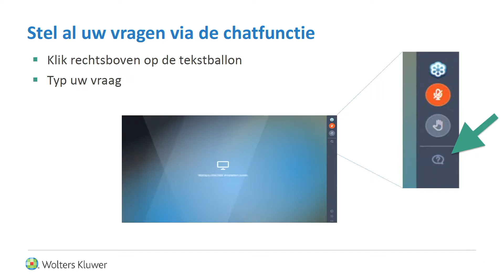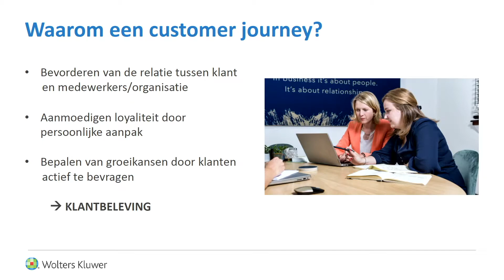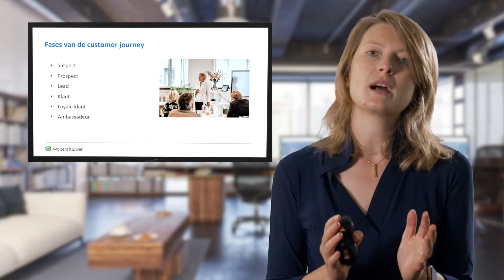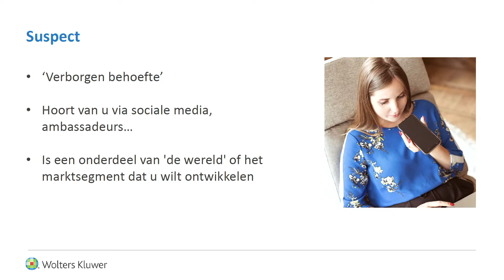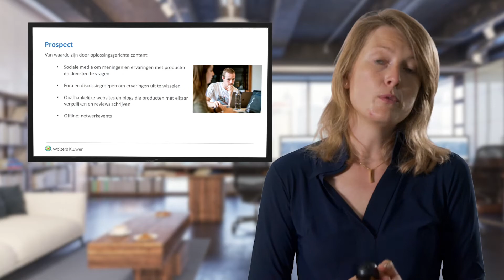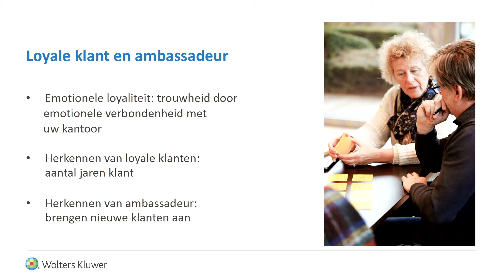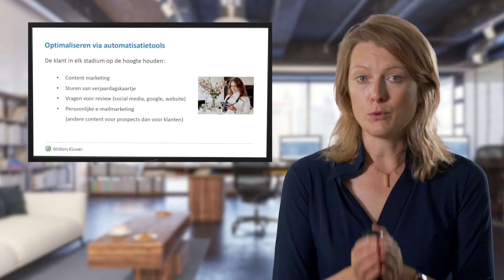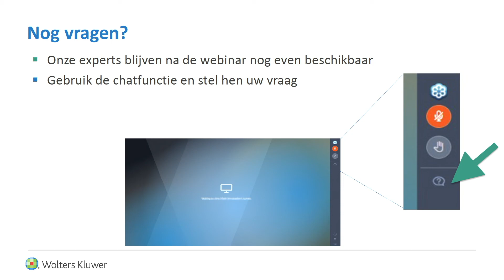Marketing voor accountants - Sessie 3: hoe een langetermijnrelatie met klanten opbouwen?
Sessie 3 van onze reeks Marketing voor accountants draait volledig rond de relatie met uw klanten. Welke strategieën hebt u als accountant om nieuwe klanten aan te trekken? Welke tools gebruikt u daarvoor het best? En hoe kunt u de relatie met uw bestaande portfolio uitdiepen? Sarah Vandewoude van marketing- en communicatiebureau Creactiv leidt de sessie.